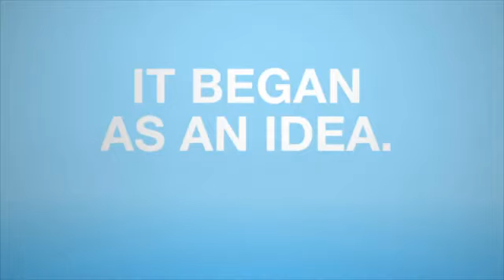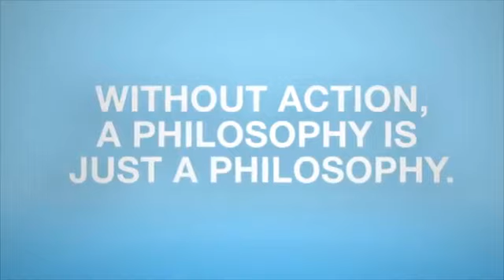Philosophy of Shaklee Corporation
Shaklee Corporation began with the belief that people could live in harmony with nature-That is what we believe in.